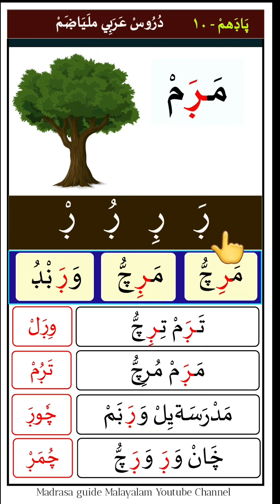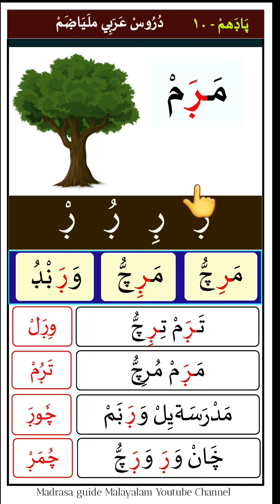Samastha Onlinclass1 duroos /ഒന്നാം ക്ലാസ് ദുറൂസ് പാഠം 10 | ക്ലാസ്സ് 1